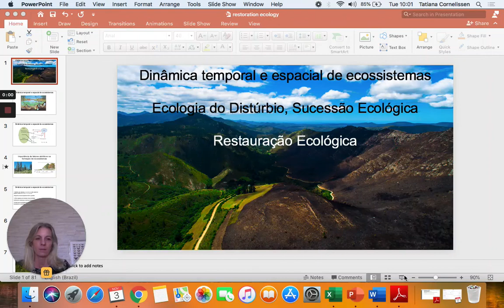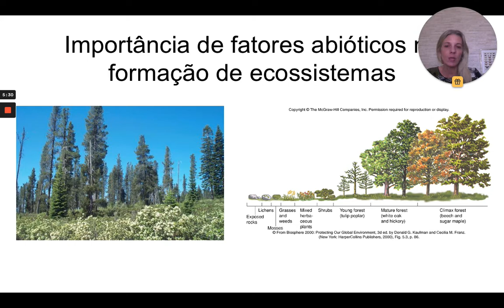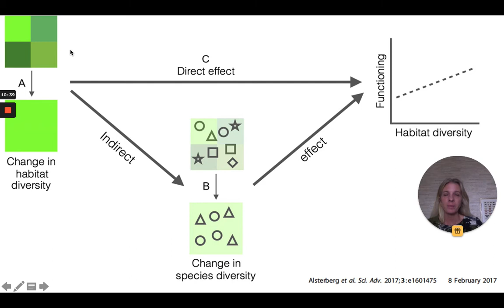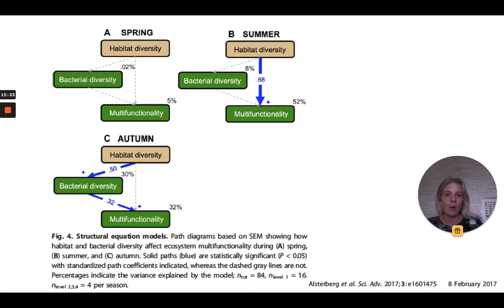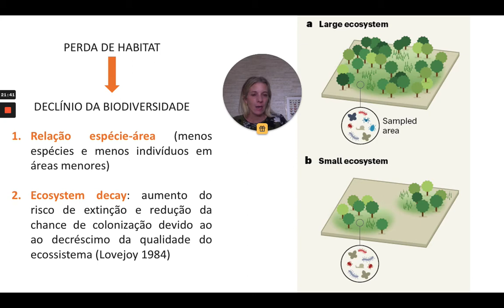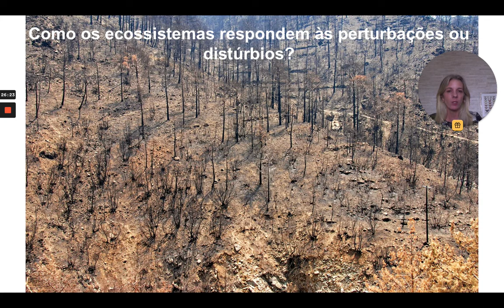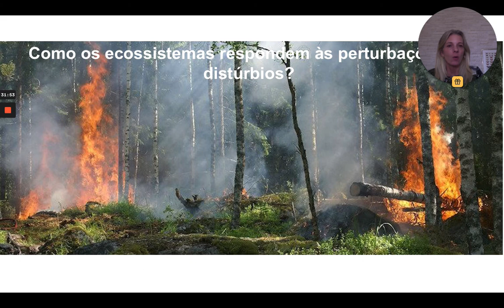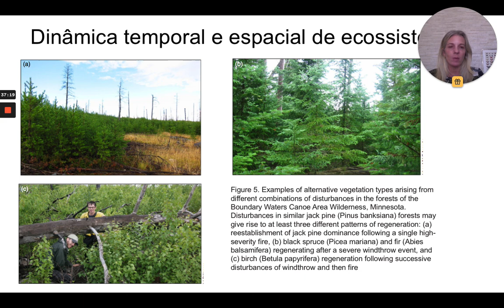Aula 9 1 dinâmica temporal e espacial de ecossistemas